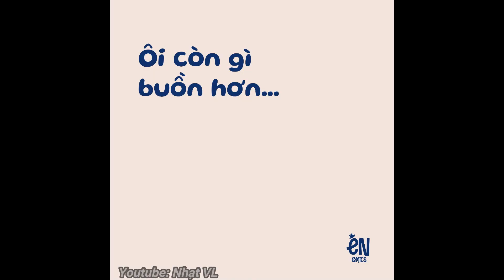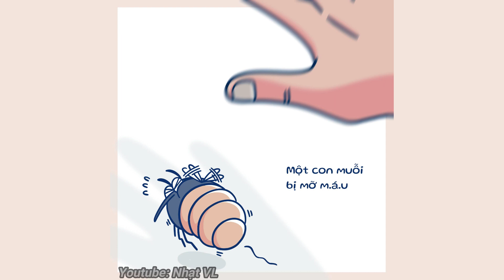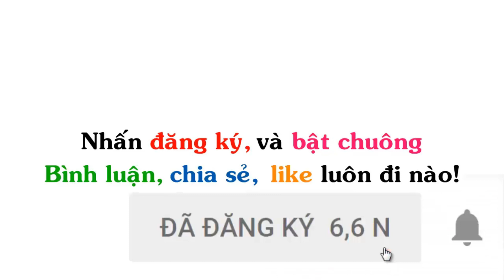Nỗi Khổ Của Loài Vật | Truyện Tranh Chế Hài Hước (P 352) Én Comics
▶ Tiêu đề : Nỗi Khổ Của Loài Vật | Truyện Tranh Chế Hài Hước (P 352) Én Comics

▶ Ảnh được sưu tầm tại: Én Comics